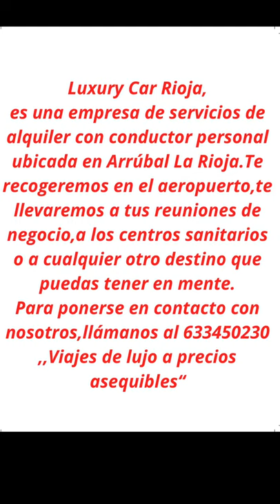LUXURY CAR RIOJA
Llama y reserva tus viajes ☎️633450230